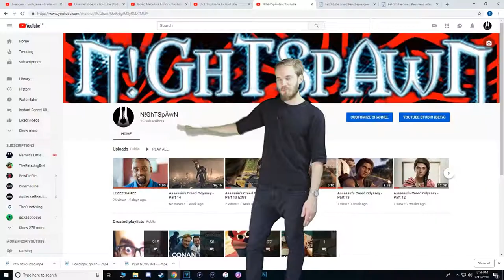NieR: Automata - Birth Of A Wish (Bitch Lasagna Remix) - PewDiePie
A Mashup between the hit song of the true YouTube King: PewDiePie, and one of NieR: Automata's most beautiful tracks. This video is not meant to plagiarize content.